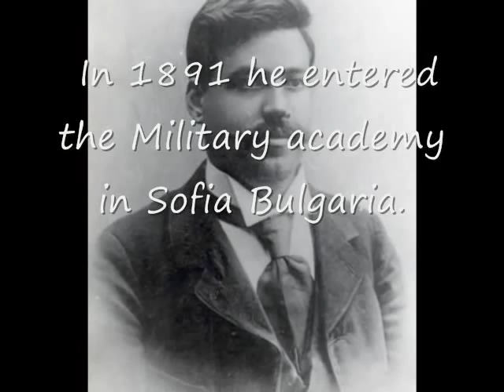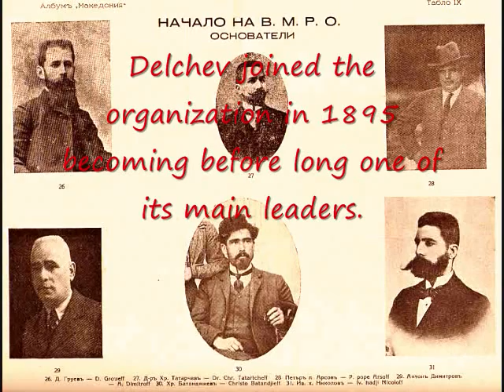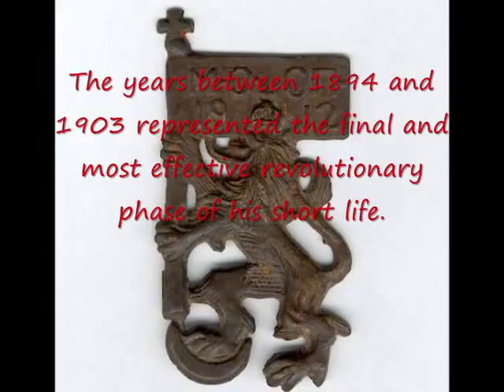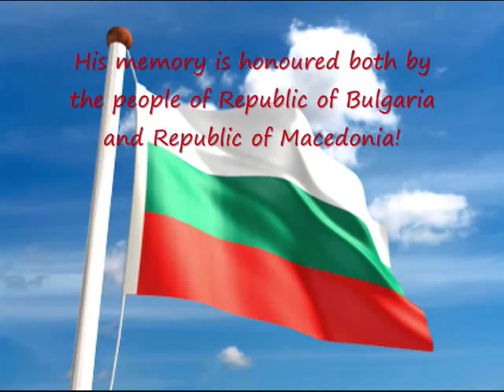VMRO, Gotse Delchev / BMPO, Гоце Делчев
Short biography of Gotse Delchev